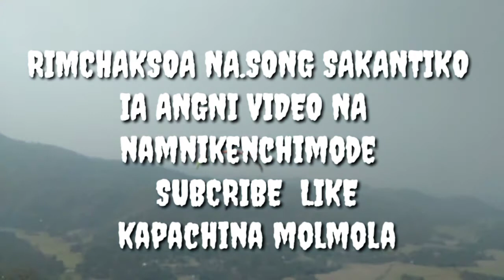kharkutta paragliding short video